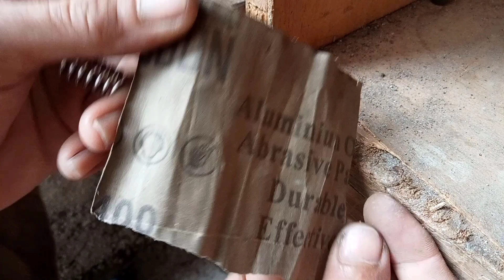cara membuat kail urek 1 tekukan langsung jadi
tutorial cara membuat kail dengan alat sederhana